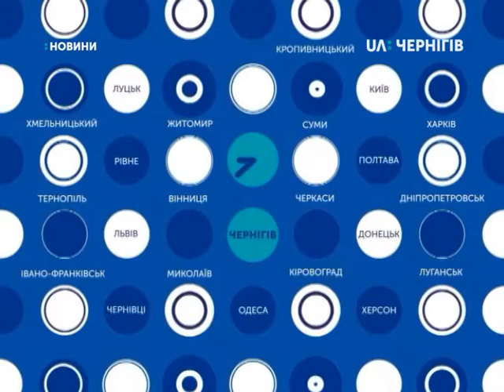29.01.2019. Новини. 8:30